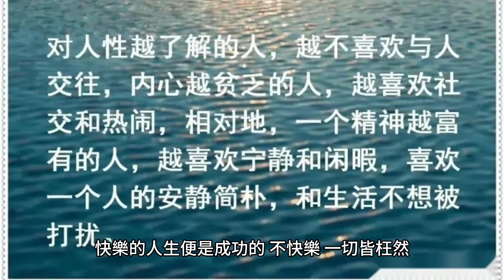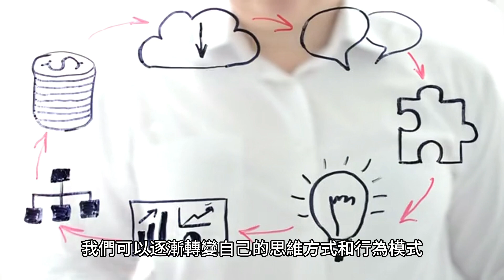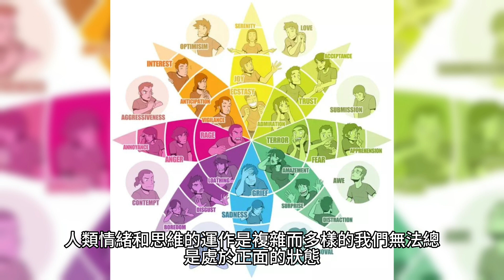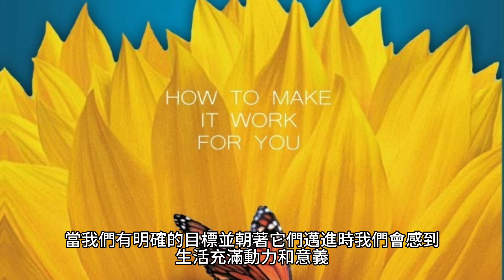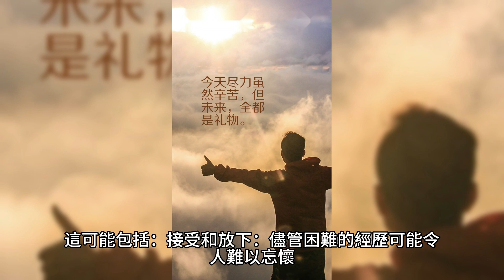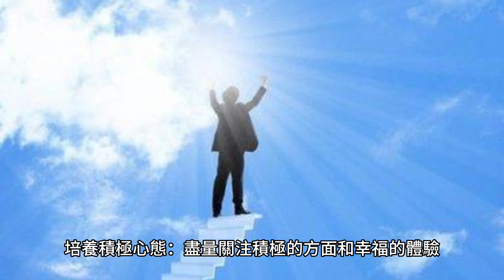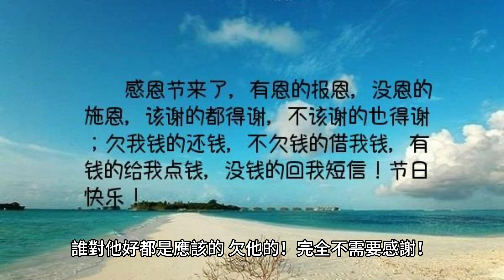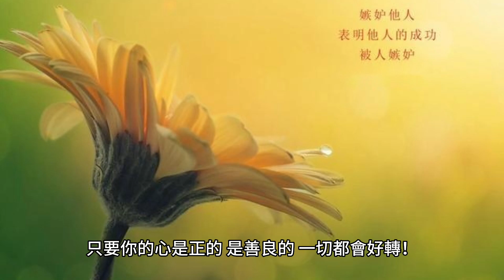如何運用「吸引力法則」變得更快樂？你可以改變鬱悶的人生！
我鼓勵您面對自己的情緒。認可您的憤怒和不滿情緒是很正常的反應。允許自己感受這些情緒，但同時也要注意不要讓它們控制您的生活。嘗試尋找健康的方式來表達和釋放這些情緒，例如與親密的人交流、寫日記、練習冥想或參加身體活動。

其次，嘗試採取積極的行動來面對這些困擾。這可能包括：

接受和放下：儘管困難的經歷可能令人難以忘懷，但嘗試接受它們的存在並學會放下過去的傷痛。這需要時間和自我療愈的過程。專注於自己的成長和積極的經歷，讓過去的負面情緒逐漸淡化。

尋求支持：與信任的人分享您的感受和痛苦，尋求他們的理解和支持。他們可以提供安慰、建議和新的視角，幫助您走出困境。

培養積極心態：盡量關注積極的方面和幸福的體驗。實踐感恩的心態，關注生活中的美好事物和值得欣賞的人。積極的心態可以慢慢取代消極情緒，提升您的整體幸福感。

學習和成長：將過去的痛苦和挫折看作是您的成長機會。反思這些經歷，尋找教訓和智慧。這樣的轉變可以讓您更強大、更具韌性，並為未來的挑戰做好準備。

最重要的是，要給自己時間和善待自己。憤怒和怨恨不會改變過去發生的事情，但您可以選擇向前看，尋找自己的幸福和成長。尋求專業心理諮詢師的支持也是一個很好的選擇，他們可以提供更具體的指導和幫助。